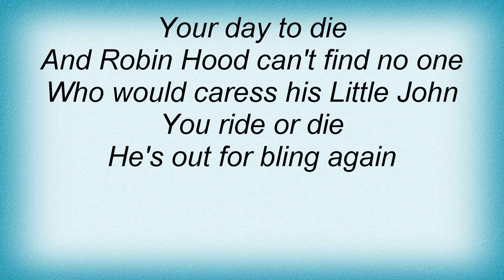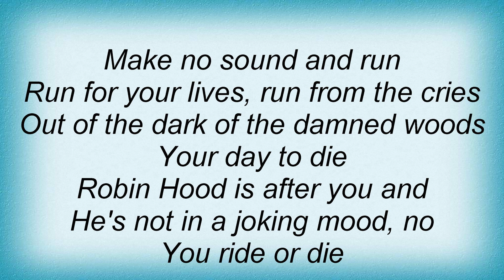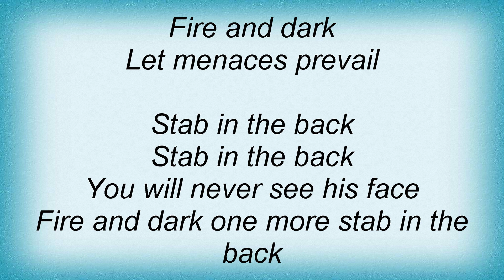Edguy - Robin Hood Lyrics